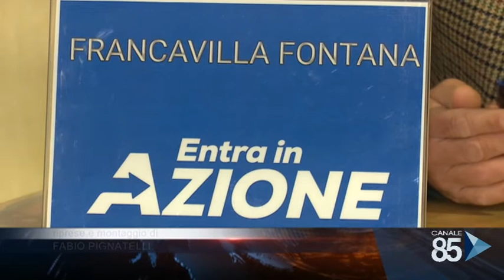10 Gennaio 2020 Francavilla Fontana BR Francavilla Fontana in azione incontra Fabiano Amati